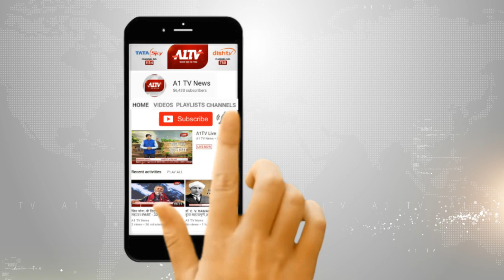दीवार फांदकर भागे बांग्लादेशी | A1TV